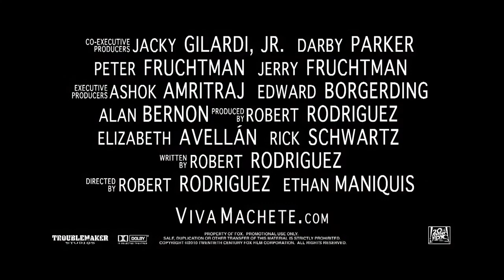Machete Official Trailer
The highly skilled Federale Machete is hired by some unsavory types to assassinate a senator. But just as he's about to take the shot, he notices someone aiming at him and realizes he's been set up. He barely survives the sniper's bullet, and is soon out for revenge on his former employers, with the reluctant assistance of his old friend Cheech Marin, who has become a priest and taken a vow of nonviolence. If you hire him to take out the bad guys, make sure the bad guys aren't you!